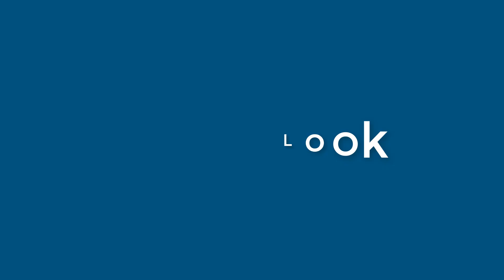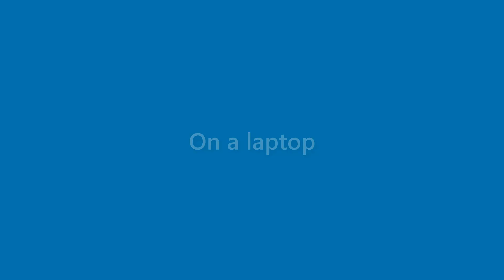Margie Blevins - appearance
Name Look - Margie Blevins - appearance. In this video we present "Margie Blevins" name look and feel in various scenarios.
This video will cover:
How does "Margie Blevins" look as a personal letterhead?
How does "Margie Blevins" look on a business card?
How does "Margie Blevins" look on a computer/laptop screen?
How does "Margie Blevins" look with different background colors?
How does "Margie Blevins" look with various fonts?